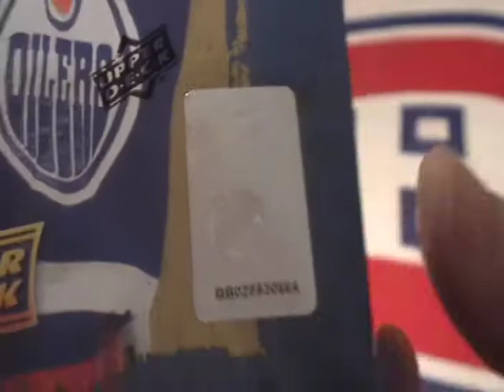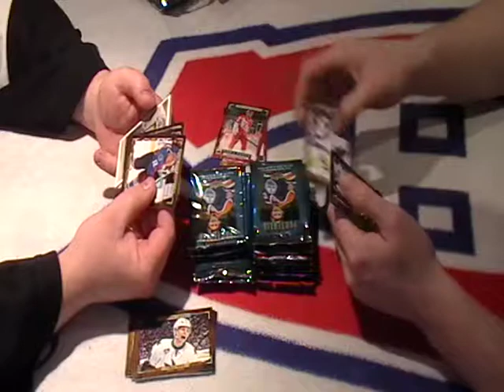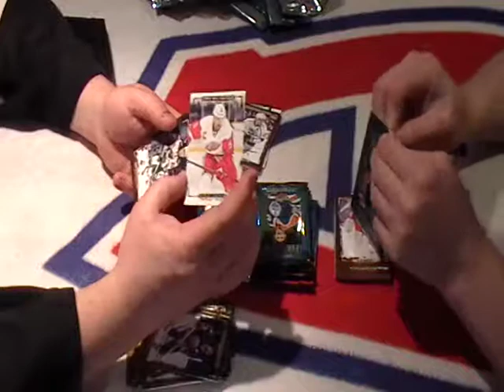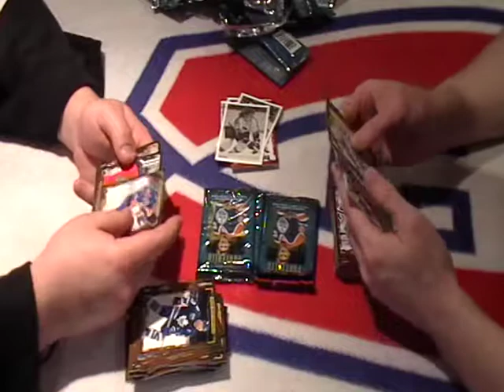15-16 PORTFOLIO BOX BREAK ALL CARDS SER